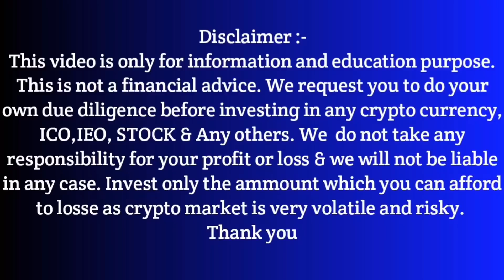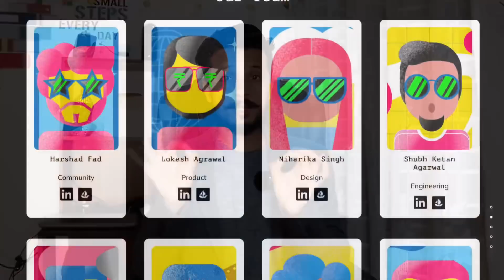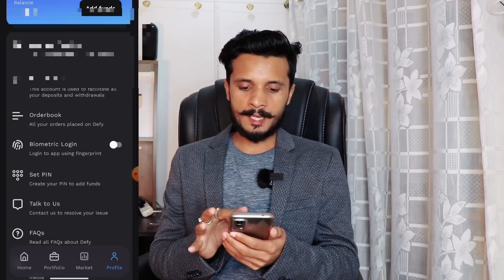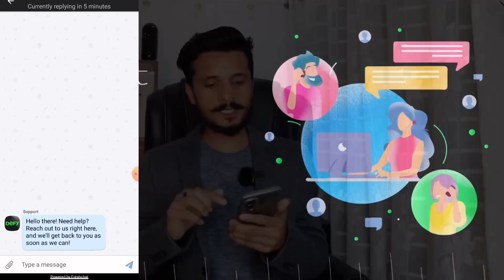Your First Crypto Investment With Defy | Defy NFT Free | Defy Social Crypto Exchange Review